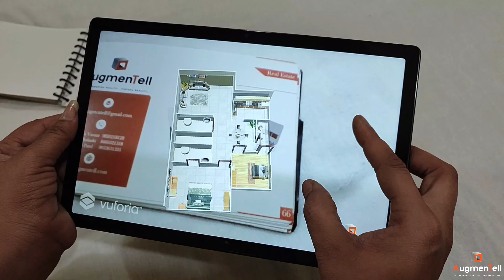Architecture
AugmenTell is a brand of AugmentPro LLP, an  IT company with AR | VR | MR | XR | AI | WebAR | 3D Animation & Modeling Services

SERVICES IN DETAIL: Virtual reality (VR)  Augmented reality (AR), Mixed Reality (MR), and Extended Reality (XR), with  Technology: Three.js, ARCore, Vuforia, ARKit, Unity, AR Foundation, 3D Development, Marker-Based AR, MarkerLess AR, & Location-Based AR, WebAR SDK, Web AR, AR SDK, AR for Live Events.

Virtual Try-On Solution for Jewelry, Shoe, Furniture,  Hairstylers, Watch, Eyeglasses, Sunglasses, Ceramic Floor/Wall Tiles.

Ready to Demo apps
- Augmented Reality App for Medical procedures and healthcare
- Augmented Reality App for Industrial
- Augmented Reality App for E-Commerce
- Augmented Reality App for Education
- Augmented Reality App for Branding - Marketing
- Augmented Reality App for Gaming
- Augmented Reality App for Real estate
- Augmented Reality App for Fashion
- Augmented Reality App for Furniture
- Augmented Reality App for Agriculture
- Augmented Reality App for Events
- Augmented Reality App in Ceramic Floor/ Wall Tiles
- AR Hairstylers / Hair Dressers/ Saloons
- Stereoscopic Views
- Hologram
- AR for Wedding Cards
- AR for Personal / Corporate Profile
- VR for Real Estate

Integrate Digital Visual Content into Users’ Real-world Environments.

Enhance user engagement, create immersive brand experiences, and bring your ideas to an amazing life.

Get Free Quote - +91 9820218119 / 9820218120 AugmenTell is a brand of AugmentPro LLP, an  IT company with AR | VR | MR | XR | AI | WebAR | 3D Animation & Modeling Services

- Stereoscopic Views
- Hologram

Get Free Quote - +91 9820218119 / 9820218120